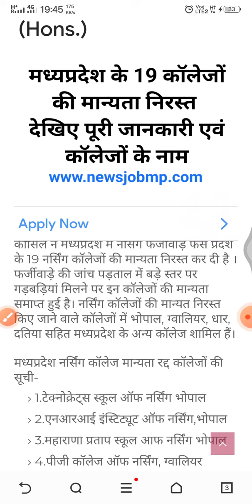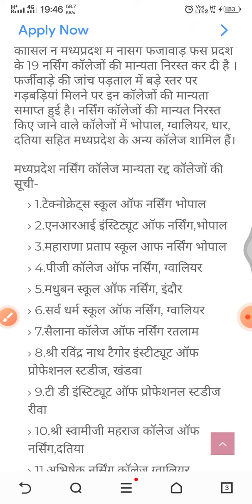mpmsu MPMSU new's August 12, 2023